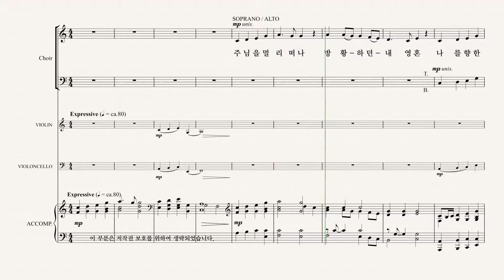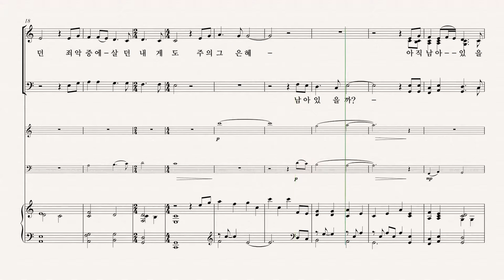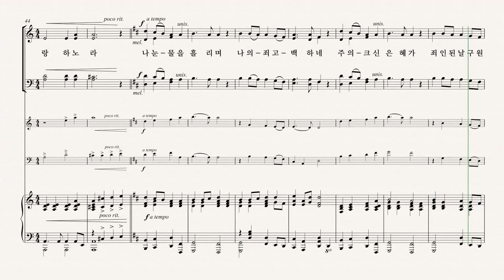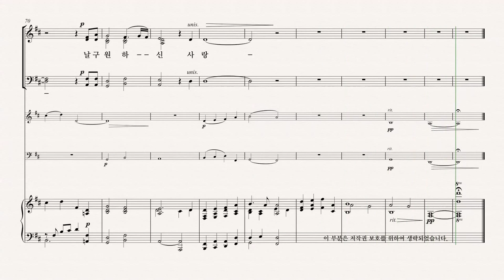[그레이스 성가 1집] Arr. by HEATHER SORENSON '주님의 은혜' ALTO 파트 듣기